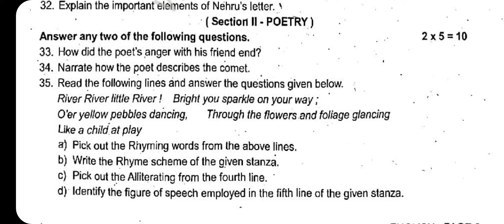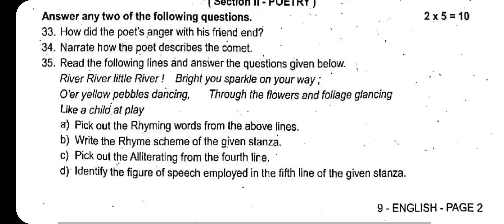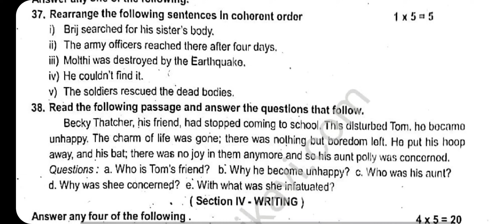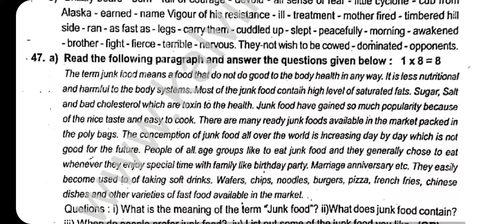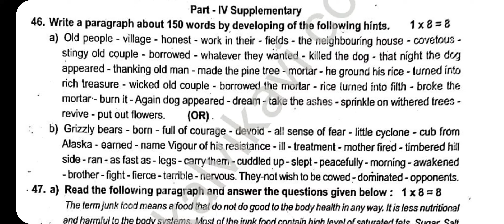9th English Annual Exam Question Paper 2024 | Important Model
9th English Annual Exam Question Paper 2024 | Important Model | 9th English Question Paper 2024